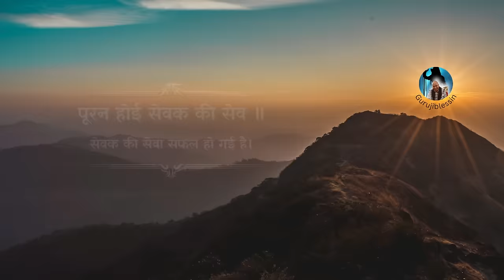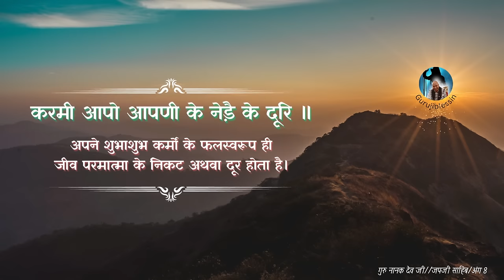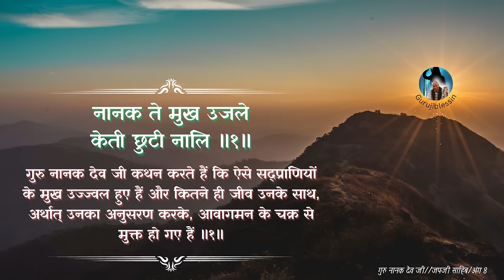Sukhmani Sahib | Bhai Jitender Singh Ji Arora | ॐ Guruji ੴ | Hindi Lyrics Read Along With Meaning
Jai Guruji Maharaj Ji
Sukhmani Sahib Kirtan Roopi
(कीर्तन रूपी सुखमनी साहिब)
Voice of Bhai Jitender Singh Ji Arora
Ang-262
Hindi Lyrics and Translation/Meaning/Read Along
For Educational and Spiritual purpose Only

Listen to Bhajans, Shabad and Satsang of Guruji Maharaj Ji by checking out the playlists on our homepage: @Gurujiblessin

Content Credit (Shri Guru Granth Sahib Translation to Hindi)
Audio Credit: Kirtan Roopi Sukhmani Sahib - Amritt Saagar
Video Credit: Canva.com
Guruji Bless You